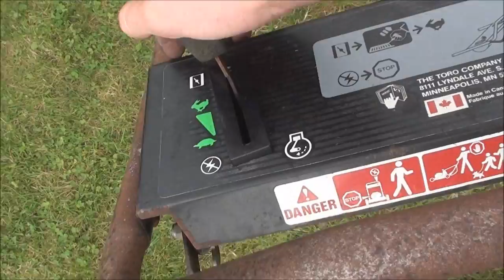Réparation sur la Toro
réparation du carbu et du coupe circuit ainsi que quelques réglages/nettoyages.